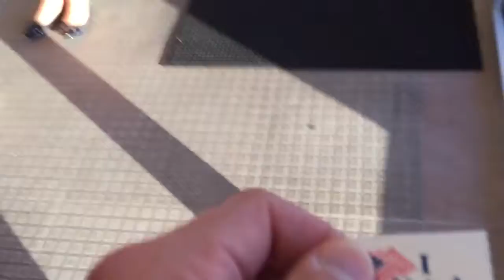Crowds pack precinct in Manchester Twp. as reporter votes